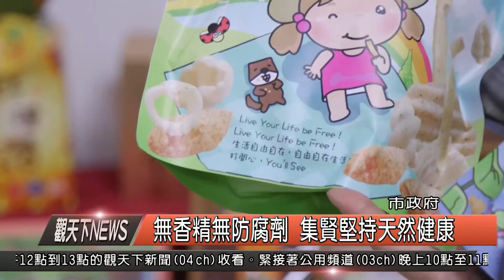1041218觀天下新聞HD01無香精無防腐劑 集賢堅持天然健康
財團法人育成社會福利基金會於民國93年接受新北市政府委託成立新北市集賢庇護工場，提供身心障礙者就業的機會，而工場堅持生產更多100%天然純素、不含化學添加物的產品，讓所有人都開心享用，吃的自然、吃的安心、吃的健康，更可將自然健康理念留傳無數的下一代。